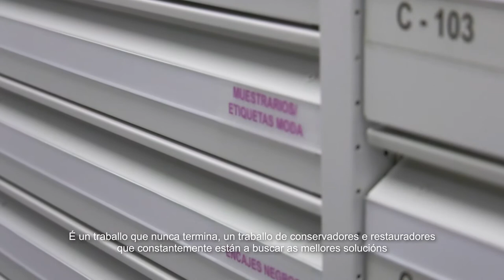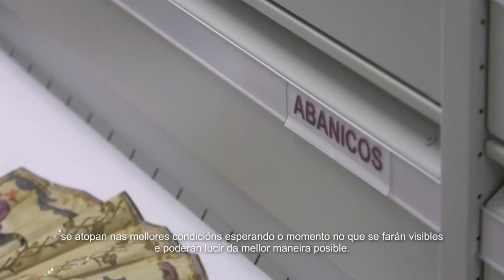A PORTA PECHADA - Salas de reserva do Museo de Pontevedra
A porta pechada é unha sección na que o persoal do Museo fai unha visita guiada a unha obra ou a unha colección exposta no Sexto Edificio ou no edificio Sarmiento. A decimo oitava visita é ás salas de reserva comentada por Natalia Fraguas Fernández, conservadora de Fondos Artísticos.
📅 LUNS ⏰ 9:00